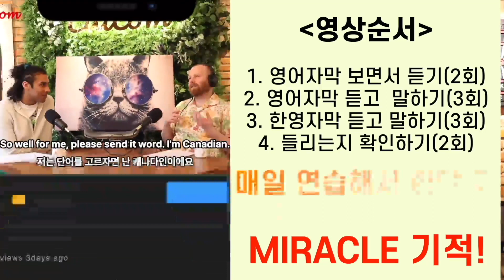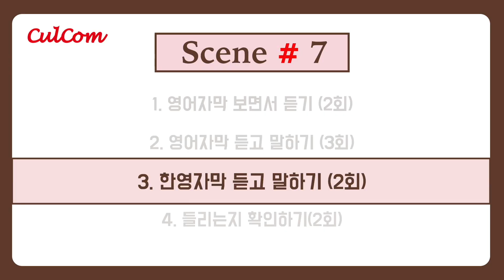컬컴 영어회화 쉐도잉 주제 Relationship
📖원어민영어회화 쉐도잉 영상
영어 회화를 할 때 발음이 고민인 분들은 영어 쉐도잉을 활용하여 학습할 경우 발음 교정 효과를 경험하실 수 있습니다!
쉐도잉 원어민대화 영어듣기연습 영어회화표현 / 더보기 클릭하여 질문 바로가기!

👍컬컴 인스타그램
culcom